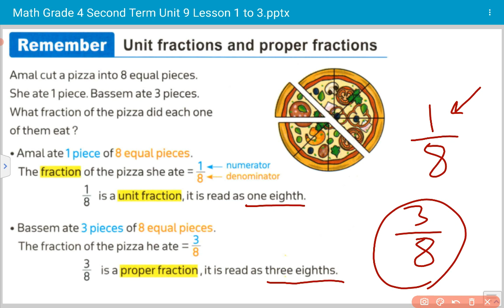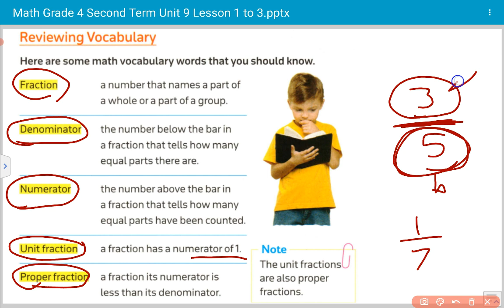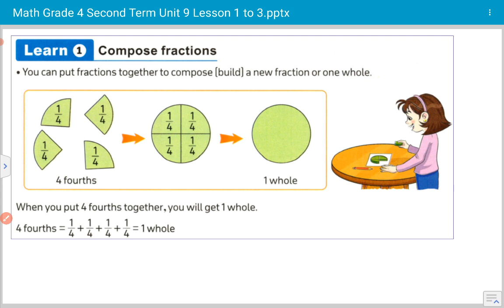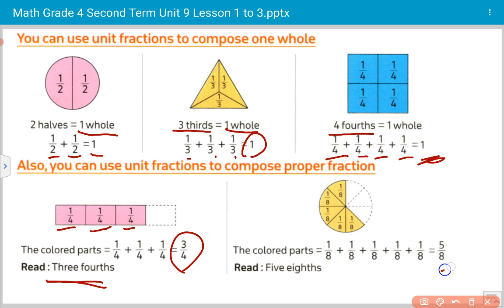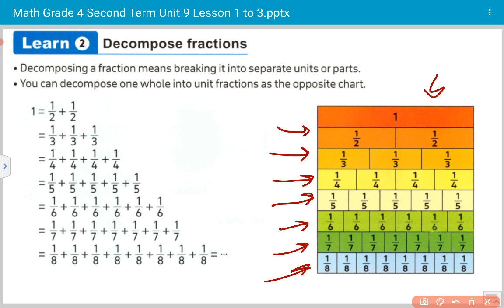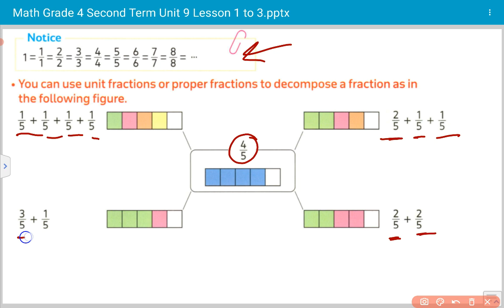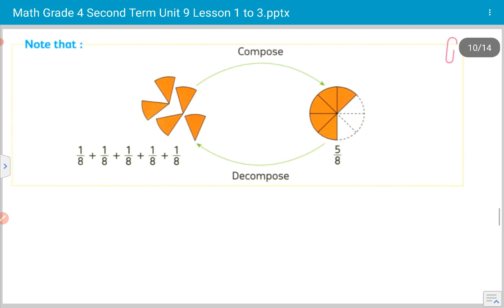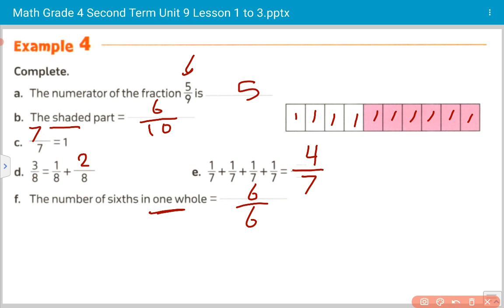Math grade 4 unit 9 lessons 1 to 3 Unit fractions and decomposing fractions ماث الصف الرابع تيرم ثان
Unit fractions and decomposing fractions Math grade 4 unit 9 lessons 1 to 3